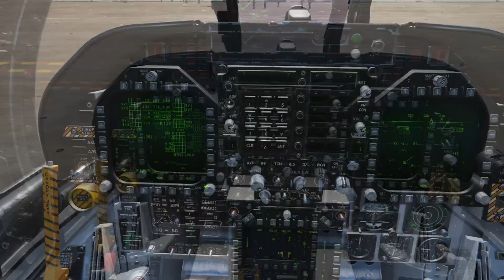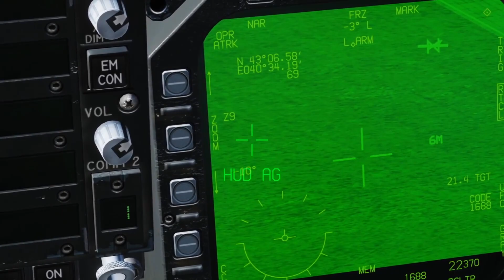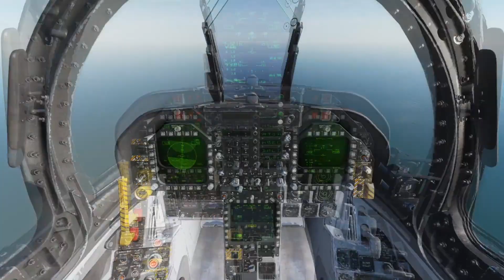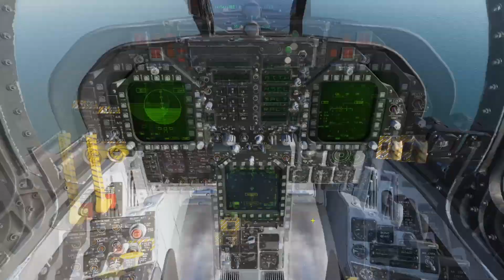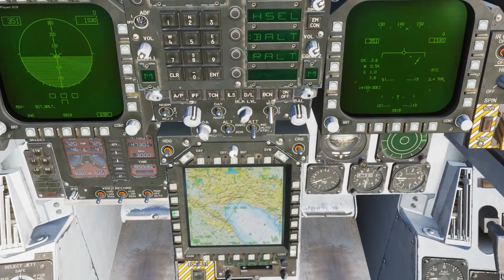DCS-Çerezlik Seri 1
311 Tomcat ile yaptığımız casual uçuşlardan biri :)